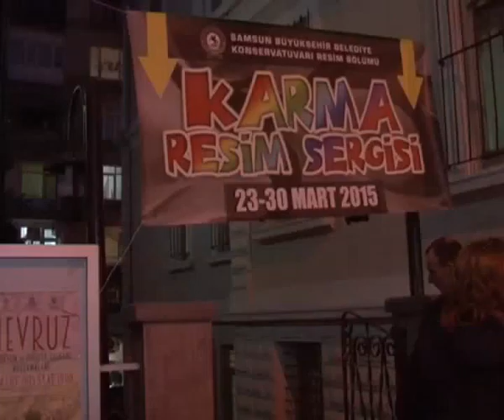'KARMA RESİM SERGİSİ' AÇILDI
Samsun'da  'Karma Resim Sergisi' sanatseverlerin beğenisine sunuldu.